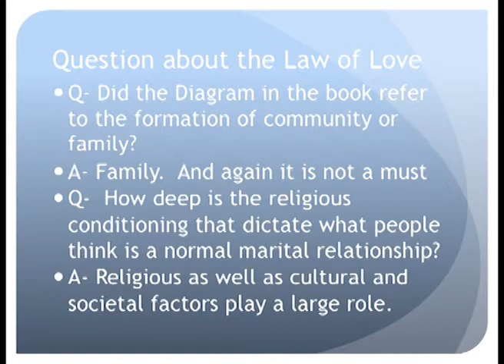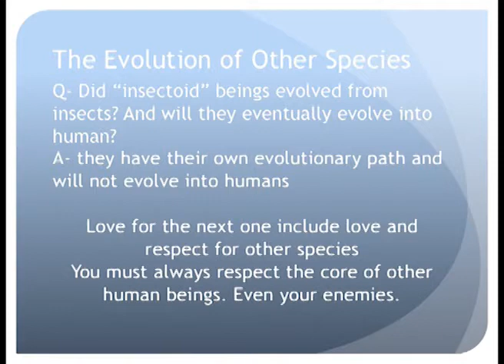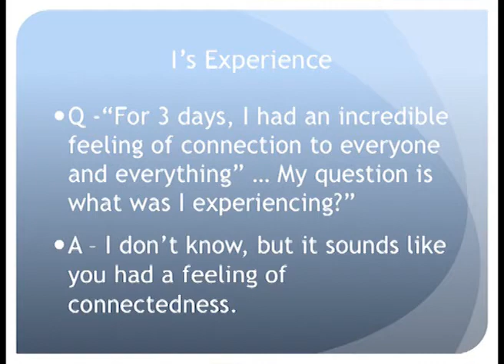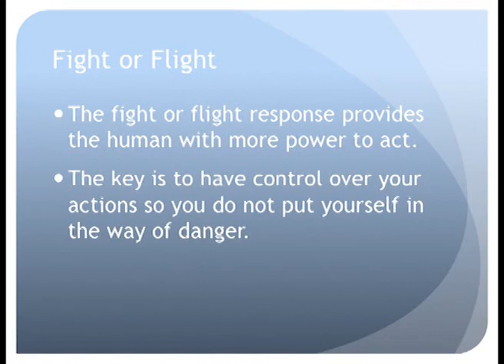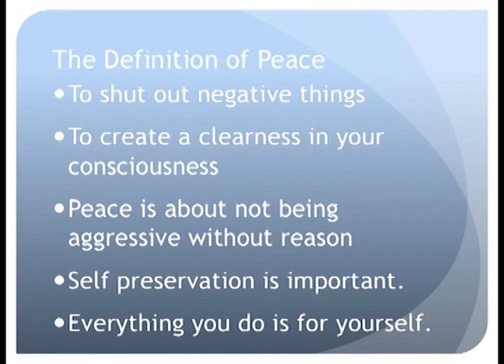FIGU-Landesgruppe Canada Passive Meeting Lecture 2012 Part 6 Q&A with CF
FIGU-Landesgruppe Canada Passive Meeting Lecture 2012